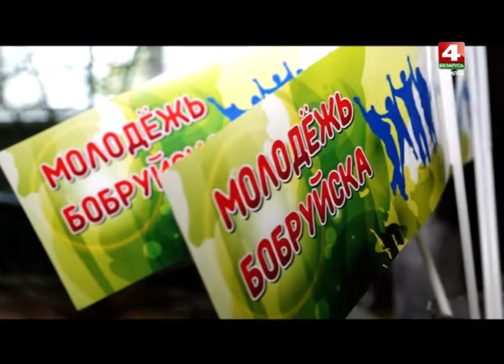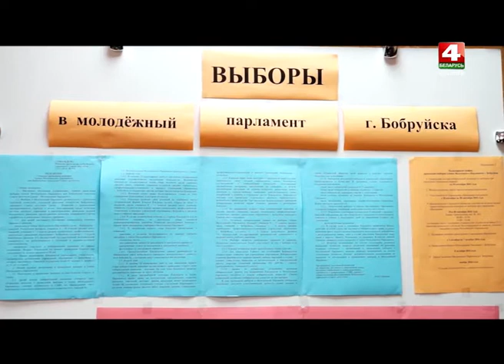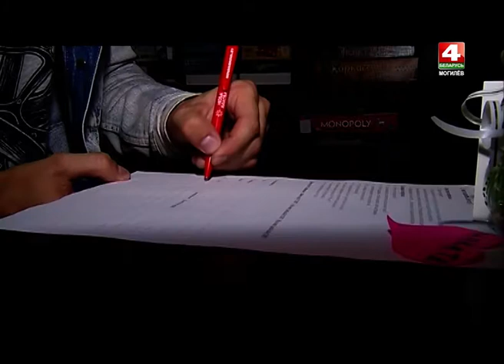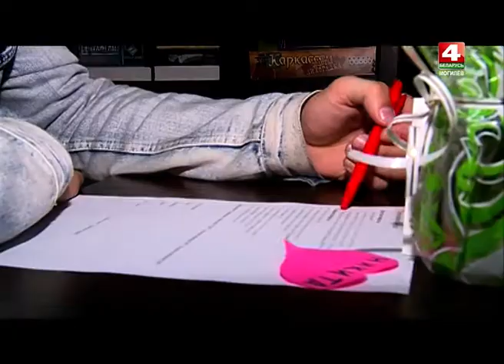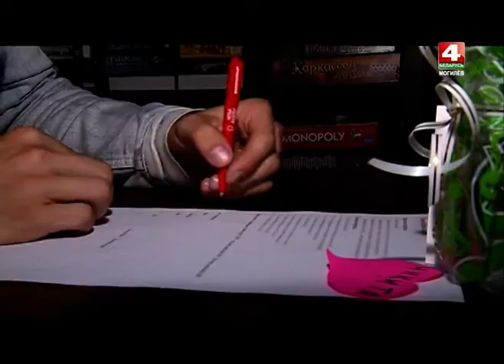ALMAMATER 19 10 2016